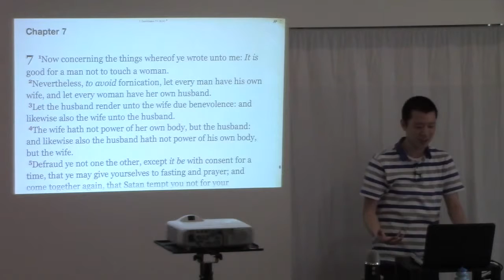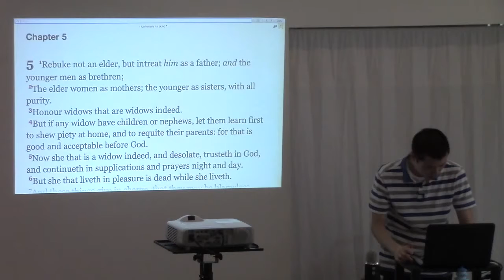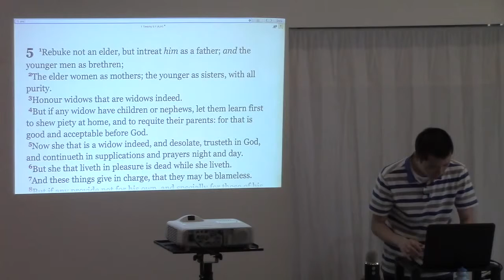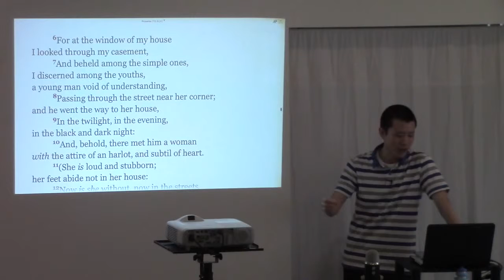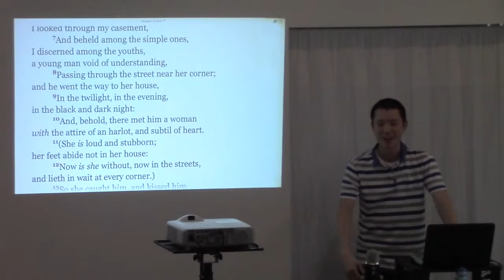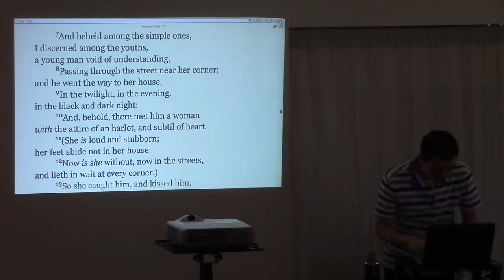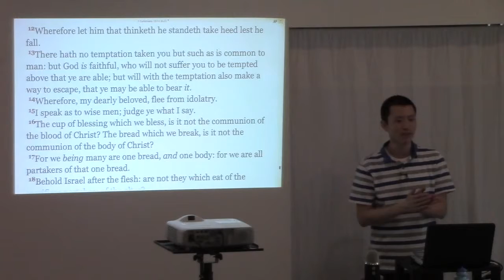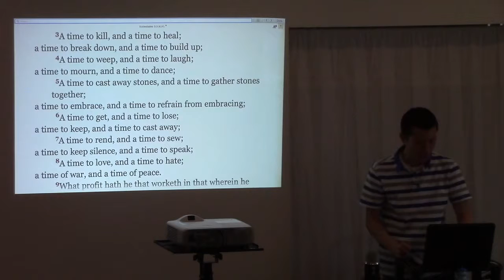Dating Tip: Treat Each Other With All Purity